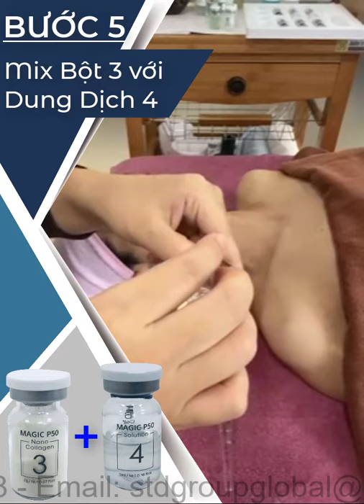[PhamHue] - Hướng Dẫn Peel Da Bằng Bộ Vi Kim BCell Mulgwang Peeling Chuẩn Tại Spa